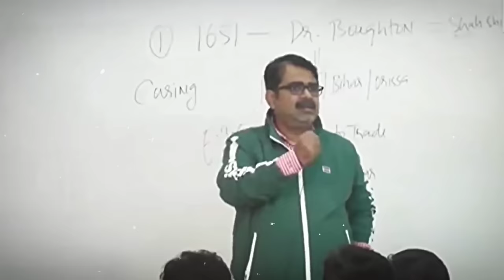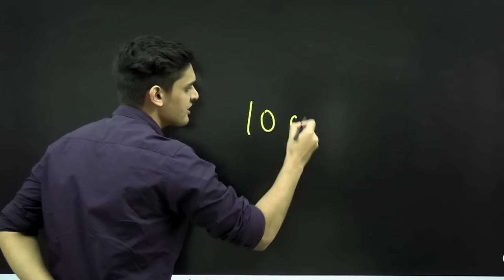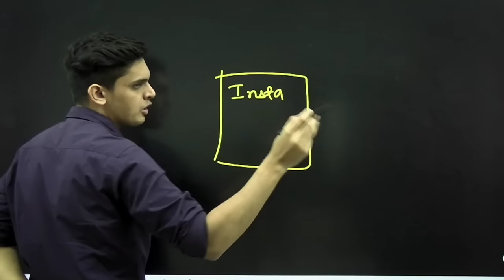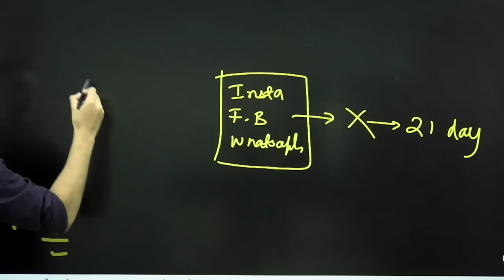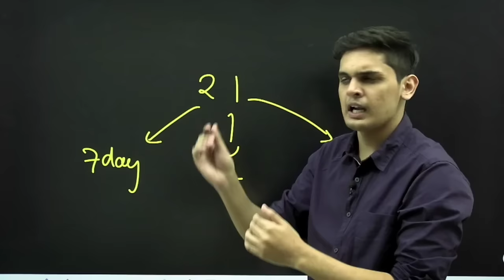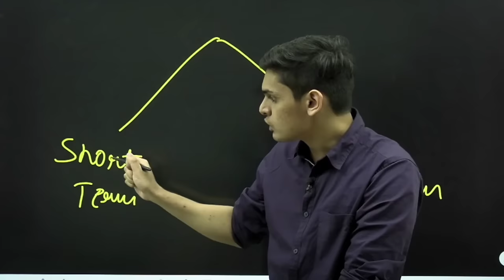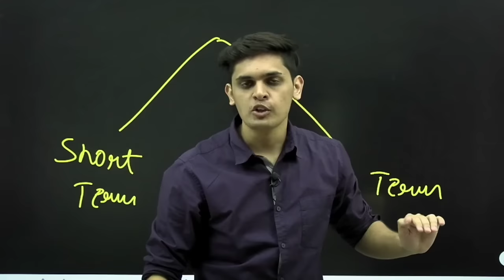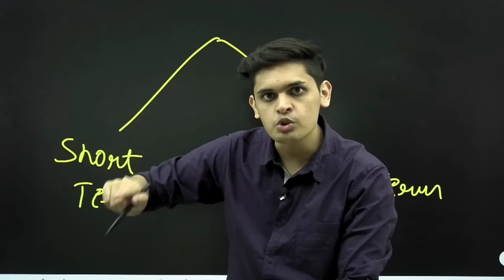Are YOU Wasting your whole day?😭| Scientific Strategy to study🔥| Super Tips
Are you wasting your time? Best scientific tips for time management

If you are an Jee aspirant then get Personal MENTORSHIP on our app👇🔥

prashant_.kirad